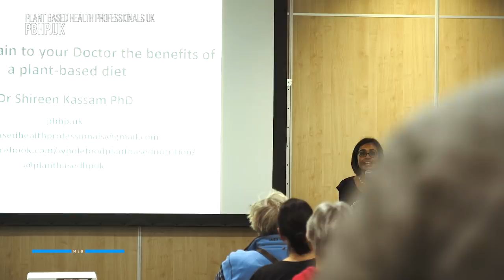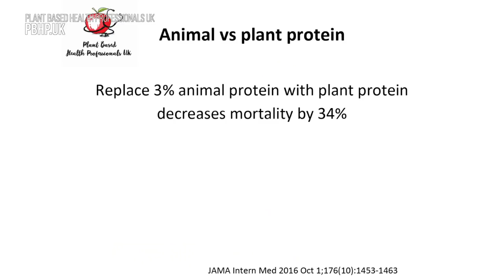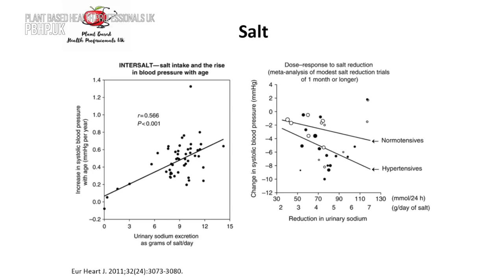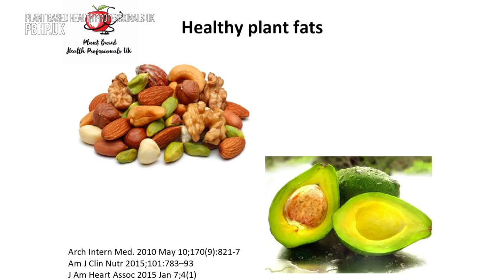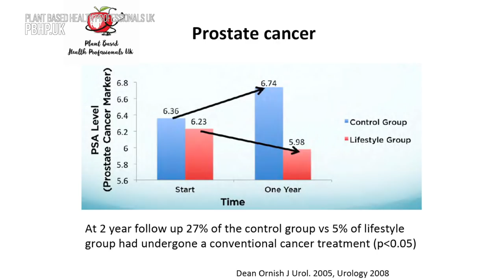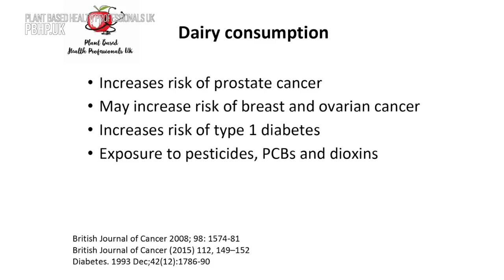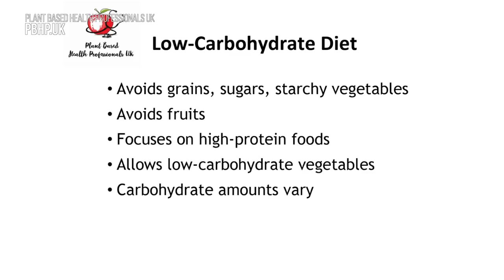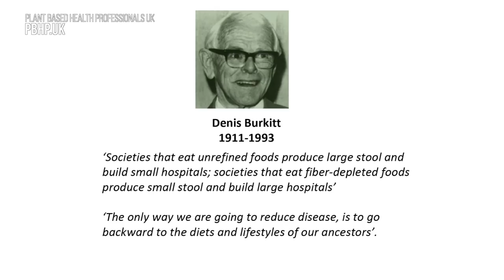Dr Shireen Kassam speaking at London Vegfest October 2018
How to talk to your Doctor about a plant-based diets. This talk covers some of the myths prevalent in the medical community and provides evidence for the adoption of a whole food plant-based diet for disease prevention and reversal